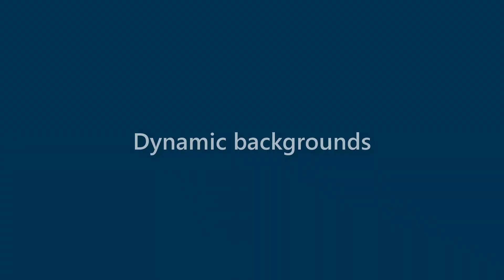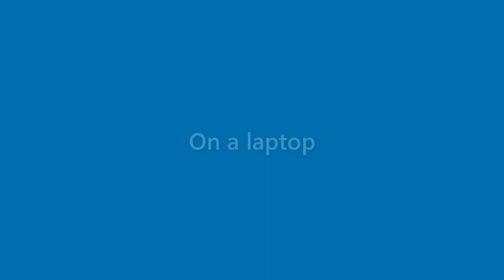Kirk Gonzalez - appearance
Name Look - Kirk Gonzalez - appearance. In this video we present "Kirk Gonzalez" name look and feel in various scenarios.
This video will cover:
How does "Kirk Gonzalez" look as a personal letterhead?
How does "Kirk Gonzalez" look on a business card?
How does "Kirk Gonzalez" look on a computer/laptop screen?
How does "Kirk Gonzalez" look with different background colors?
How does "Kirk Gonzalez" look with various fonts?